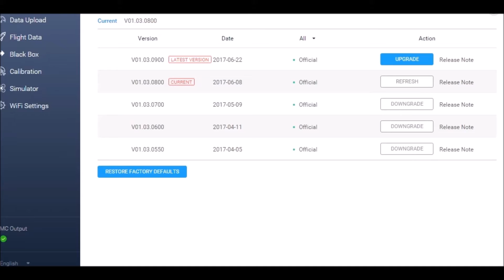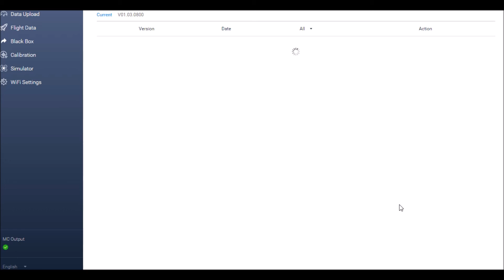up firmware mavic pro